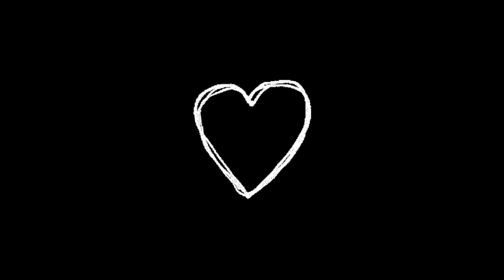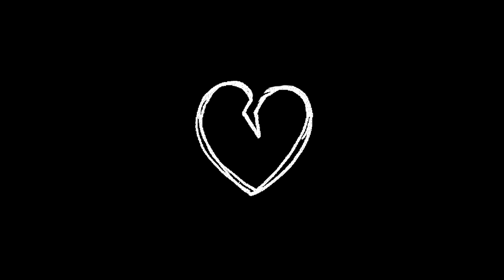Cody JAME$ - I'm Lost (Visualizer)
Lyrics:

I'm finding it hard to get over you
yeah I messed up
don't know what I'm to do
it feels like I'm lost
and I miss you love and hugs
staring at the stars holding hands in the sun

I'm lost
lost
lost

woah oh

I'm lost
lost
lost

woah oh

staring at the stars